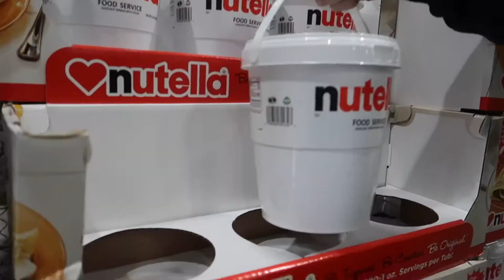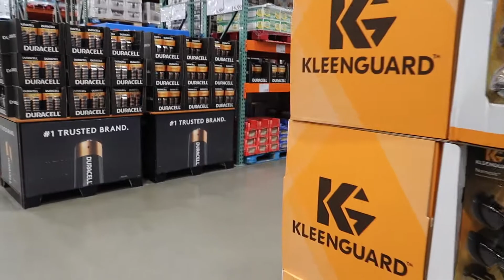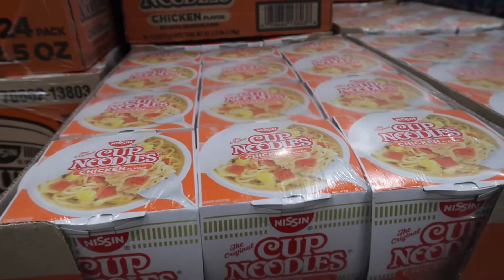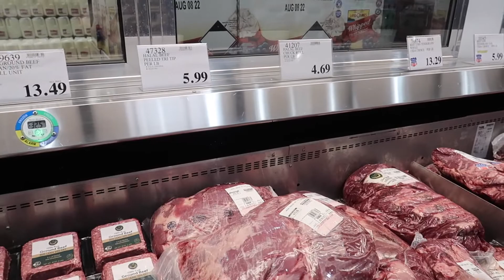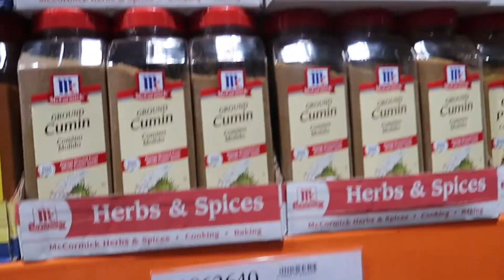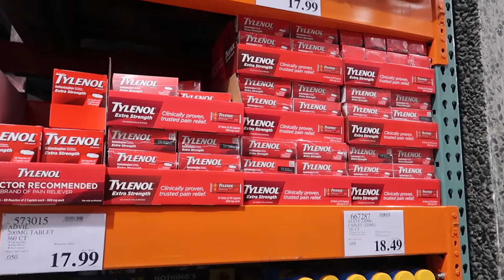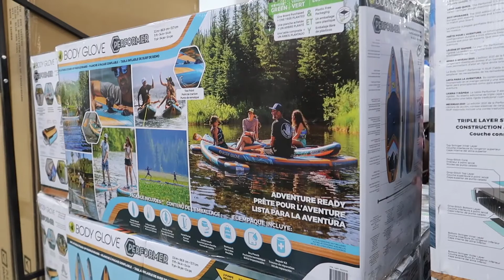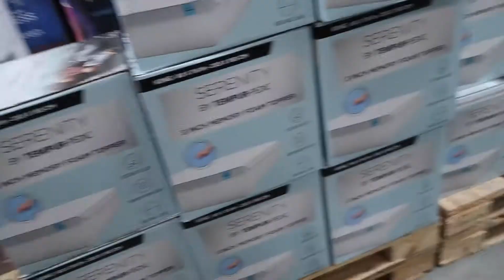Ngedate Budget Dibawah 10 Dollar? Akhirnya Aku Vaksin Booster Pfizer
Di video kali ini aku dan Josh lagi low budget dating, jadi kita tantang kita untuk ngedate dibawah $10. Mau liat jadinya kita ngapain? Yuk ikutan kita dan aku di vaksin booster dengan pfizer.

Semoga teman - teman suka dengan video ini dan langsung aja ditonton, jangan di skip ya, cepetin aja dua kali hehe.

Songs are from
Ikson - Fresh